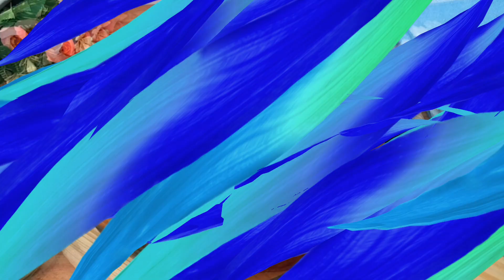শুকনো চালের গুরা দিয়ে পারফেক্ট নরম ফুলকো তেলের পিঠা বানানোর গোপন রহস্য |Pua pitha |teler pitha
Narin'sMominitaly শুকনো চালের গুরা দিয়ে নরম ফুলকো তেলের পিঠার বানানোর গোপন রহস্য |তেলের পিঠা রেসিপি |পোয়া পিঠা রেসিপি |ময়দা দিয়ে তেলের পিঠা রেসিপি |বাজারে কেনা শুকনো চালের গুরা দিয়ে তেলের পিঠা রেসিপি |শুকনো চালের গুরা দিয়ে পিঠা রেসিপি |সুজি দিয়ে পোয়া পিঠা /তেলের পিঠা রেসিপি |নরম ফুলকো পিঠা বানানোর সহজ রেসিপি |বাজারের শুকনো চালের গুরা দিয়ে তেলের পিঠা রেসিপি |পিঠা রেসিপি |শীতের পিঠা রেসিপি |pua pitha recipe |pua pitha |teler pitha|teler pitha recipe |Bangladeshi pitha recipe |খেজুরের গুর দিয়ে তেলের পিঠা রেসিপি

ডিম দিয়ে তৈরি অসম্ভব মজার নাস্তা রেসিপি |নাস্তার রেসিপি ডিম ছারা। বিকালের নাস্তা রেসিপি। সকালের নাস্তা রেসিপি
poya pitha recipe
শুঁকনো চালের গুরা দিয়ে তেলের পিঠা রেসিপি
তেলের পিঠা /পাকন পিঠা |পোয়া পিঠা রেসিপি